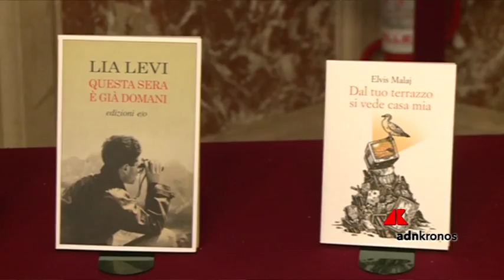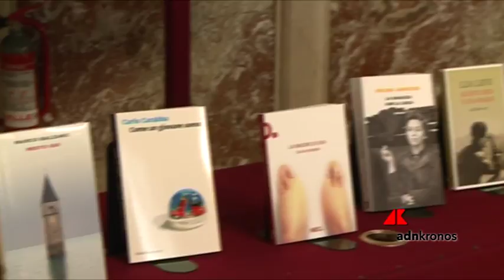Lia Levi con ‘Questa sera è già domani’ vince il Premio Strega Giovani 2018